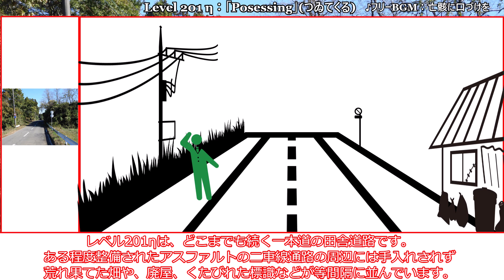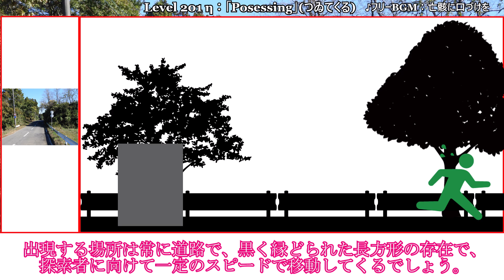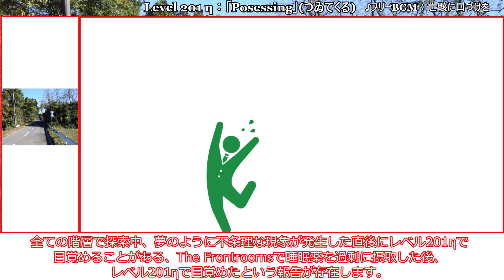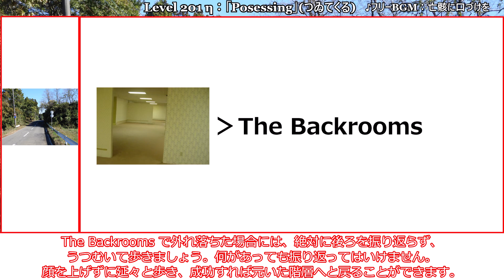[ゆっくり解説_リクエスト] 顔を上げるな やつがつゐてくる「Level 201 η：「Posessing」(つゐてくる)」The Backrooms 短いやつ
今回は「Level 201 η：「Posessing」(つゐてくる)」の紹介です。
怖い